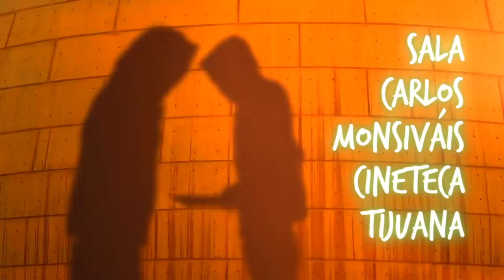FACINE 2016 Exploitation Cinema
Foro Internacional de Análisis Cinematográfico
FACINE 2016
Exploitation Cinema/Cine de Explotación
Sala Carlos Monsiváis de Cineteca del Centro Cultural Tijuana
Tijuana, BC, México
Entrada libre